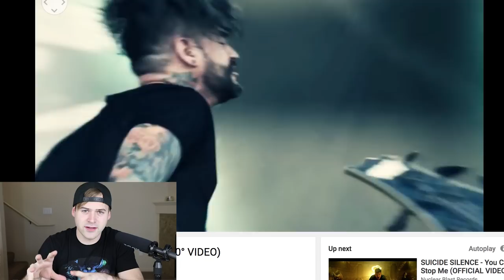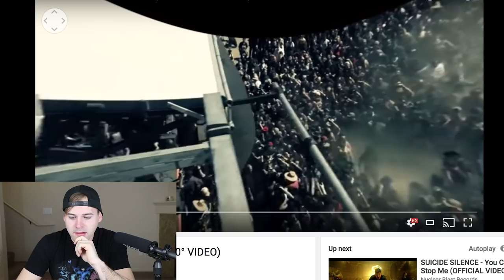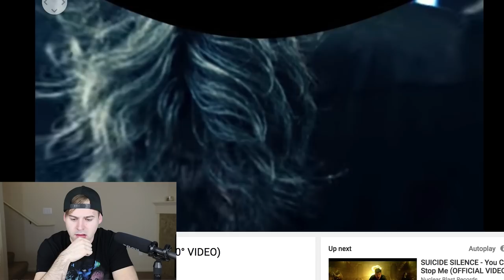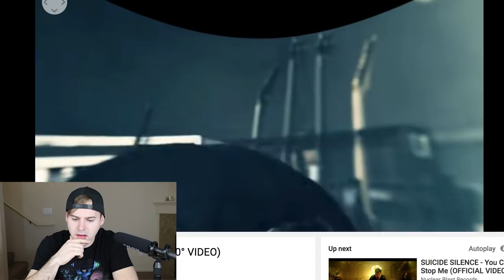Suicide Silence - "Doris" (reaction)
I'm not posting this to bash Suicide Silence. I enjoy their music. This is only for the sake of voicing my opinion on their new song and having a little laugh. Please don't take too seriously.